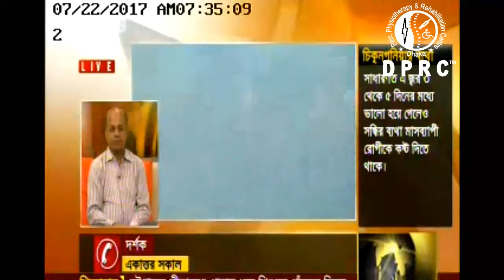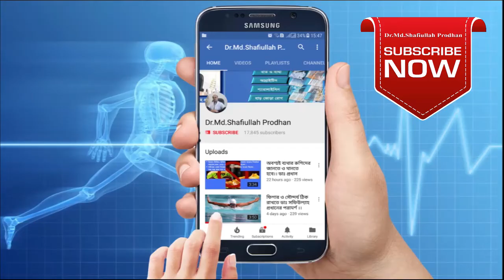চিকুঙ্গুনিয়ায় সতর্কতা || Chikungunya Virus || Chikungunya Pain || Chikungunya Fever